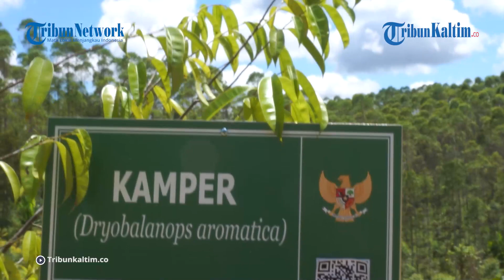Kunjungi IKN Nusantara, Menteri ATR Hadi Tjahjanto Pastikan Progres Penyusunan RDTR Sesuai Rencana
Menteri Agraria dan Tata Ruang/Kepala Badan Pertanahan Nasional (ATR/BPN) Hadi Tjahjanto mengunjungi Ibu Kota Nusantara (IKN) pada Rabu (14/9/2022).
Kunjungan kerja Menteri ATR ke IKN Nusantara untuk memastikan progres penyusunan Rencana Detail Tata Ruang (RDTR) ibu kota baru berjalan sesuai rencana.

Editor: Jojo